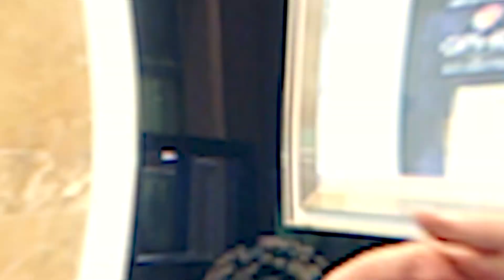The Legends of Time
A five-time world Chess champion and a true watchmaker - Grand Seiko - converged for an event themed as "The Legends of Time". Viswanathan Anand unveiled a rare limited-edition timepiece (SBGY008) for the first time in India followed by interacting with members of the GS9 Club over high tea.